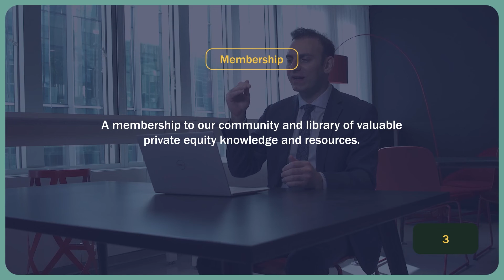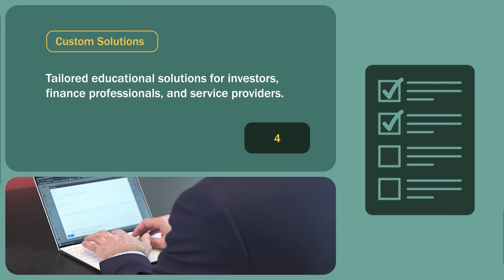Denominator Effect in Private Equity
In this Mink Learning video, we will talk about the denominator effect in private equity.

0:00 - Introduction
0:41 - Results of higher interest rates
1:17 - Why Norway's Sovereign Wealth Fund has dropped more than others
1:54 - Why private equity holdings haven't fallen as much as public equities
3:10- What happens to an investor's portfolio when there is a large drop in public equities?
4:39 - Final Thought
5:42 - Mink Learning's Offerings

Ready for a deep dive? Our Private Equity Certificate features 70+ videos, interactive quizzes, and real-world problems.

To learn more about the founder of Mink Learning please